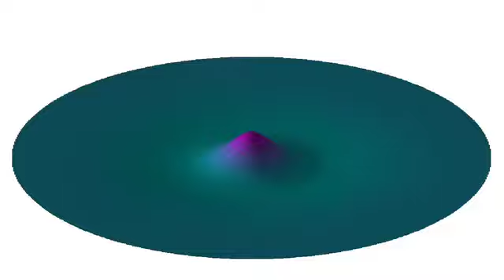Sombrero uplift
Movie illustration of the sombrero uplift